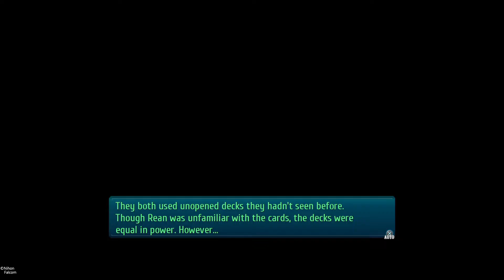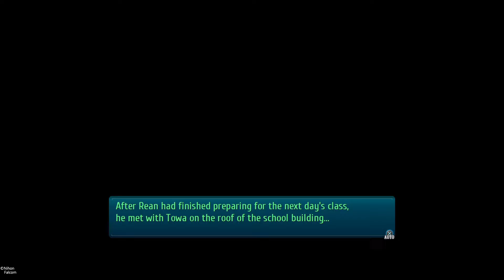The Legend Of Heroes Trails Of Cold Steel ||| #92 Alteeny!?